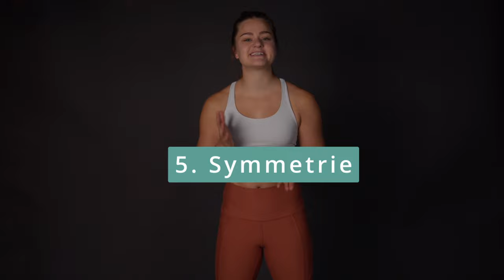BEWEGLICHER werden - 6 TIPPS, die du kennen solltest!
Nachdem ich schon viele Jahre Erfahrung sammeln konnte mit verschiedensten Dehnübungen, Stretchingroutinen und Beweglichkeitszielen habe ich dir hier die 6 wichtigsten Tipps aufgeführt. Beachte diese Dinge, wenn du deine Dehnroutinen planst und auch wenn du dir deine neuen Ziele setzt!

00:00 Intro
00:22 Nur Stretching reicht nicht
01:14 Dehne individuell
02:02 Mehr ist nicht Mehr
02:48 Die richtige Übungsvariante
03:34 Symmetrie beim Dehnen
04:24 Beweglichkeitsfortschritt ist nicht linear

Viel Spaß und Erfolg beim Beweglicher werden!!

Du möchtest gerne individuelle Tipps und Übungen von mir für dein Beweglichkeits- oder auch generelles Fitnesstraining? Dann lass uns gern mal unverbindlich über deine Trainingsziele und Herangehensweise sprechen

*YOGA- und Stretchingequipment:
➡ Spare 10% mit dem Code: CAROUPSIDEDOWN

➡ 10% mit caroupsidedown

Für dein Beweglichkeitstraining empfehle ich auf jeden Fall eine gute Matte sowie 1-2 Yogablöcke & einen Yogagurt!

*Werbung! -- Wenn du bei diesen Links einkaufst bekomme ich eine Provision. Natürlich ohne, dass sich der Preis für dich dabei verändert.

Du möchtest Handstand lernen? Dann schau mal bei meinem Onlinekurs "Handstand lernen in 12 Wochen" vorbei oder melde dich gerne, wenn du Fragen hast!